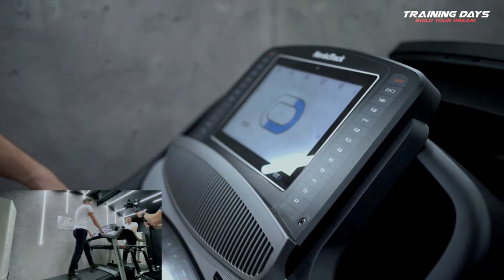Training Days - Parenting sportiv cu Taticool Dan Cruceru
Bine v-am regasit la un nou episod TD, o noua sansa de a va simti inspirati si de a fi mai atenti atat la ceea ce ingurgitati, cat si la necesitatea miscarii si beneficiile ei.

De aceasta data, sportul a fost pretextul trasului de limba in zona de parenting si imediat ce veti urmari emisiunea veti intelege motivul... E o adevarata placere sa asculti indrumarile lui Dan, atat de pasionat de tot ceea ce inseamna parenting incat a dezvoltat brandul taticool.

Care este programul sau sportiv? Ce exercitii prefera? De ce nu-i place sa alerge si cand se joaca Solitaire? Ce ar alege intre o cina romantica cu sotia si patratele pe abdomen? Care ii sunt  obiceiurile culinare - pacatoase sau mai putin pacatoase?

Urmariti toate raspunsurile in acest episod.

Gata, plec spre noi orizonturi spre a scoate la iveala noi povesti sportive.

Training Days 4 Life!

Muzica: Subcarpati